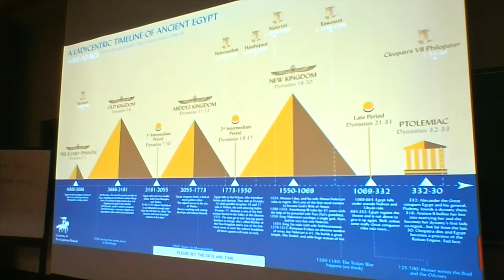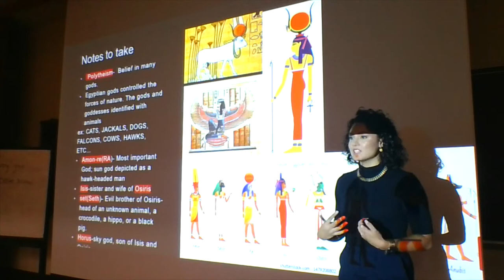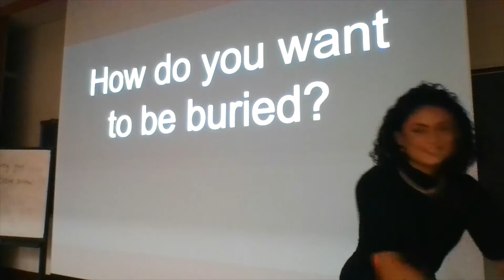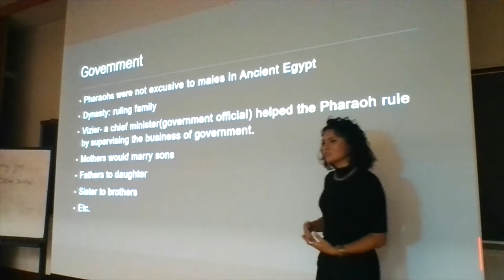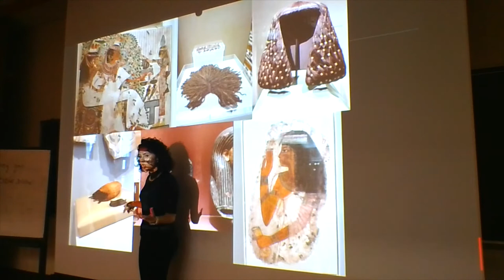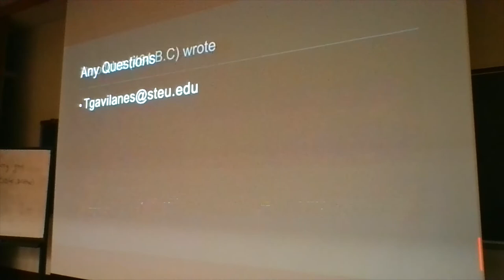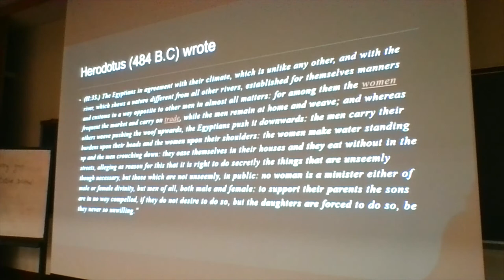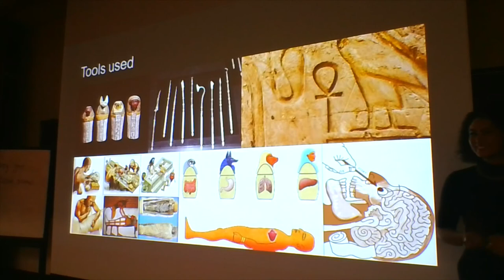Women of Ancient Egypt Saint Elizabeth Lecture.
This is my second attempt at the original lecture. Please enjoy, thank you.